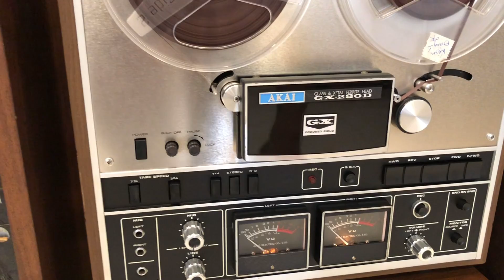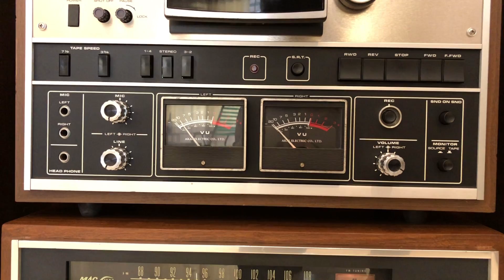Nghe Cả Ngày Không Thấy Chán Loa Ar2Ax Ghép Cối Akai 280D Nghe Sướng Thật